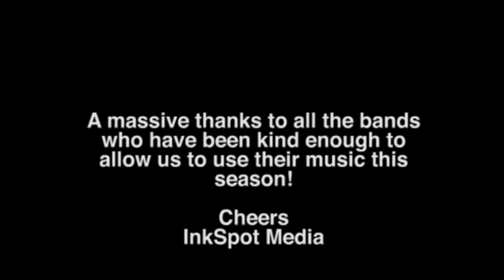Berkshire Renegades vs Nottingham Caesars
Highlights of the Quarter Final Play Off game between the Nottingham Caesars at Berkshire Renegades.